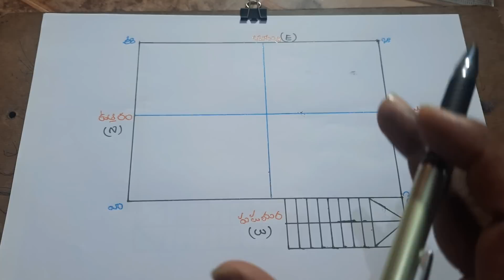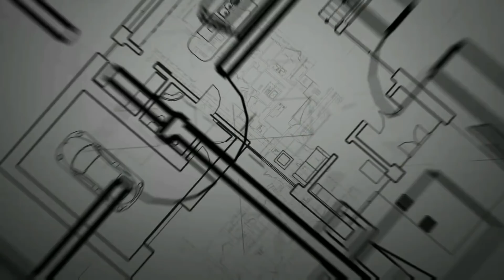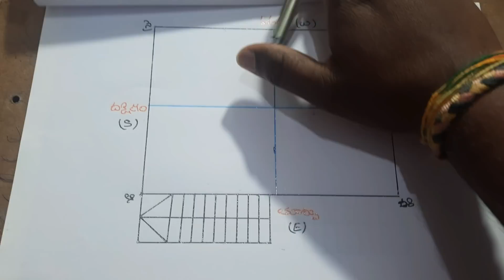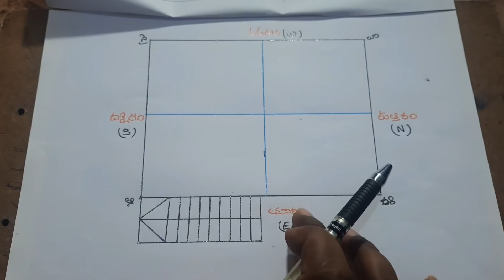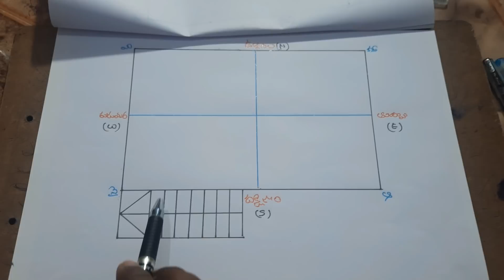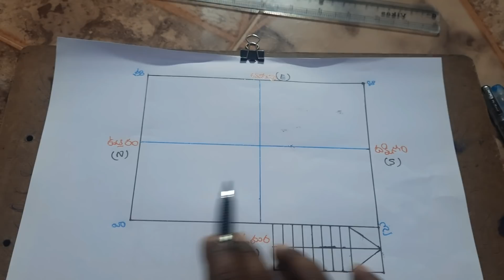Vastu Basic Knowledgel || House Steps Wich Direction // Vaastu Tips || Vastu basics in telugu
TeluguBuildingConstruction vaastutips Vastu Basic Knowledgel || House Steps Wich Direction // Vaastu Tips || Vastu basics in telugu